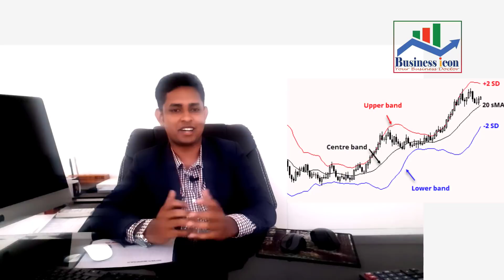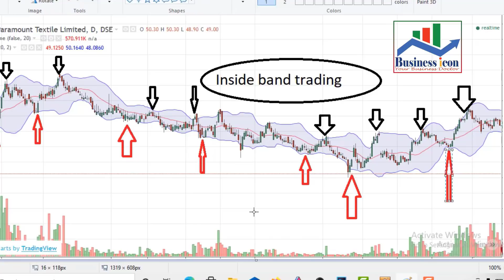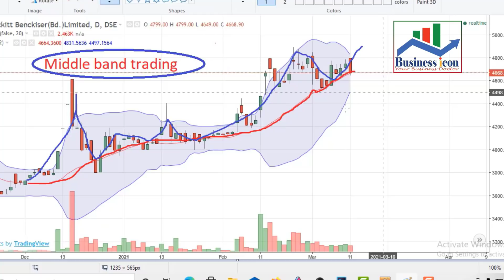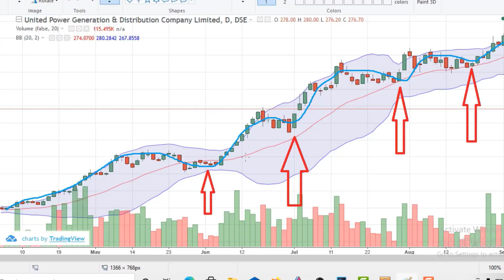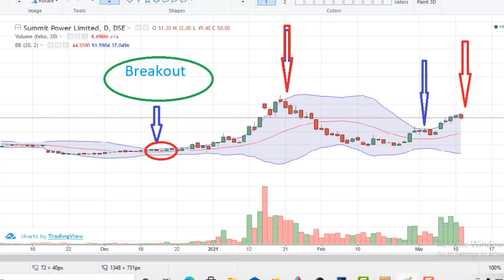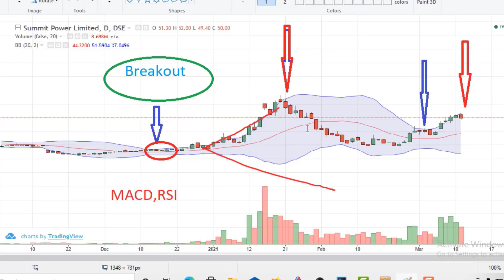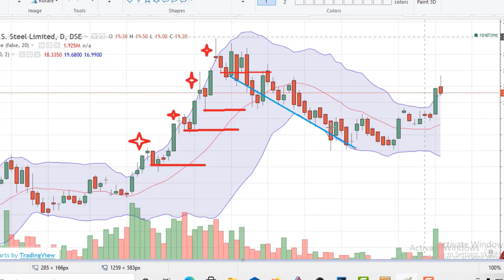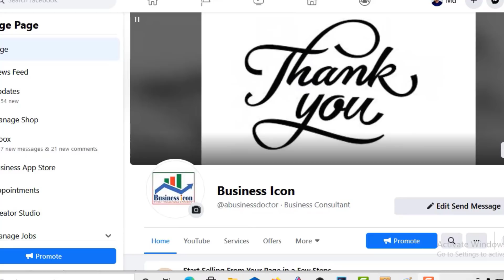Bollinger band এর গুরুত্ব ও উপকারী দিকগুলো। Business icon.